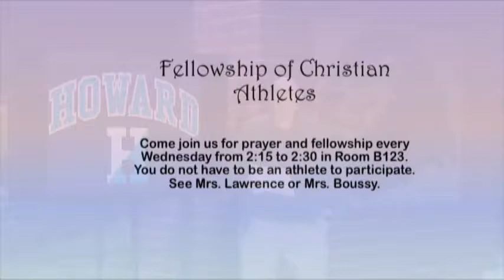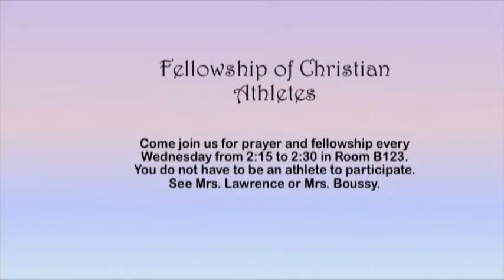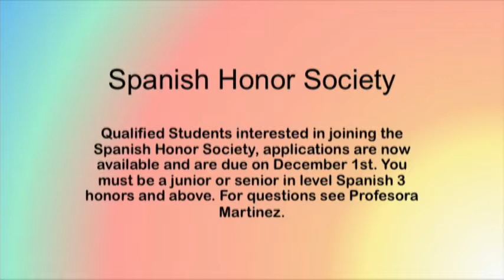Howard 360 11/1/17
Current events for activities and clubs